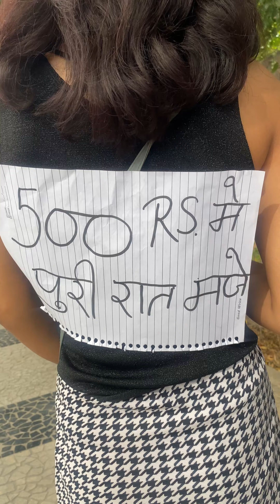500 रुपए में पूरी रात मजे | struggle to success film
500 रुपए में पूरी रात मजे | struggle to success film